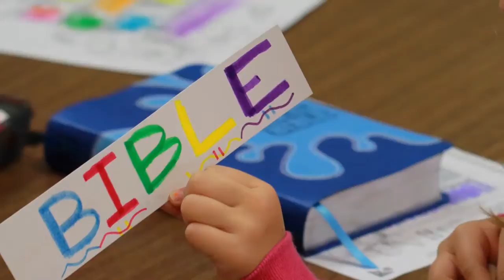What is Mission?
What do we mean when we say we want to contribute to "mission" at Grace Avenue? Here is a closer look at what "mission" means in our church, in our local community, in our world...